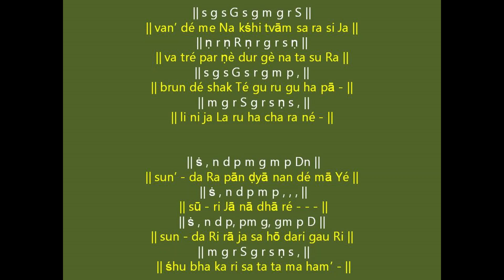Vande Meenakshi | A Pitch Karaoke | Shankarabharana Raaga | Sri Muttuswamy Dixitar's Notuswara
Tāḷa: Chatuśhra éka / Adi
Language: Sanskrit
composer : Sri Muttuswamy Dixitar
Raga: Shankarabharanam

|| s g s G s g m g r S ||
|| van’ dé me Na kśhi tvām sa ra si Ja ||
|| ṇ r ṇ R ṇ r g r s ṇ ||
|| va tré par ṇè dur  gè na ta su Ra ||
|| s g s G s r g m p  ,  ||
|| brun dé shak Té gu ru gu ha pā - ||
|| m g r S g r s ṇ s , ||
|| li ni ja  La ru ha cha ra né - ||
|| ṡ , n  d  p m g m p Dn ||
|| sun’ - da Ra pān ḍyā nan dé mā Yé ||
 || ṡ , n  d  p m p , , , ||
|| sū - ri Jā nā dhā ré  - - - ||
|| ṡ , n  d  p, pm g, gm p D ||
|| sun  - da Ri rā ja sa hō dari gau Ri ||
|| śhu  bha   ka ri  sa  ta ta  ma ham’ - ||

Creative Director: Guru Aditya Sathyanarayana